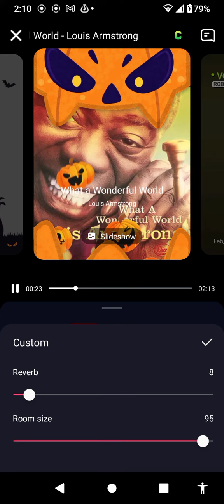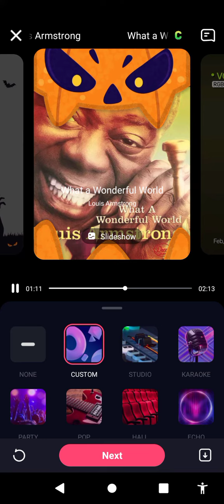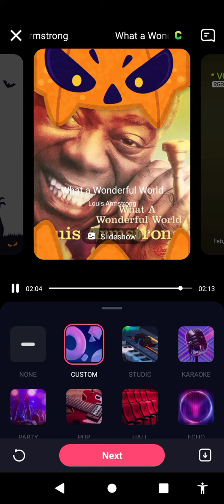Lumburg - What a Wonderful World ( B*tch Repellent Remix)